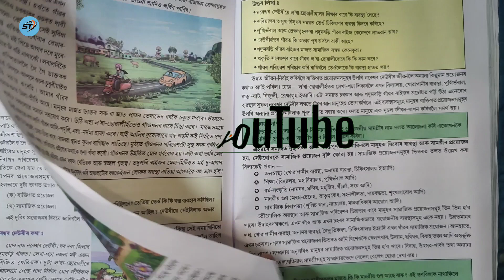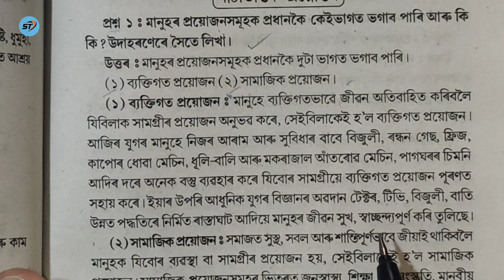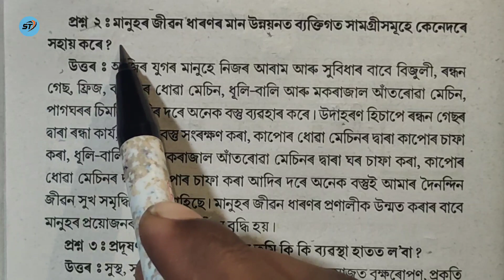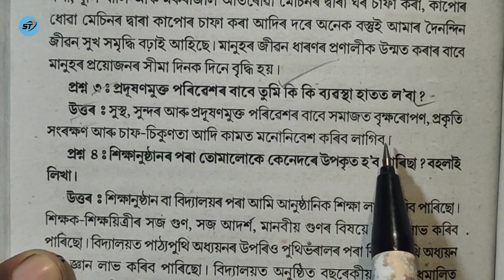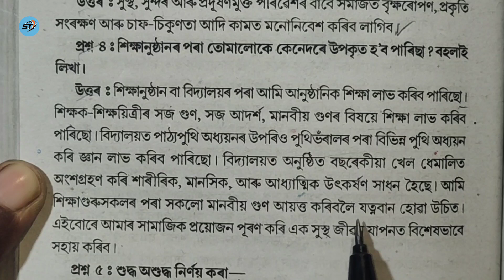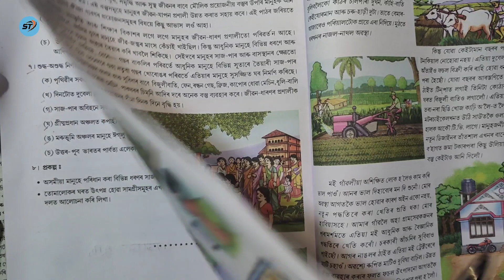উন্নত জীৱনৰ প্ৰয়োজনসমূহ ll ষষ্ঠ শ্রেণীৰ বাবে ll সমাজ বিজ্ঞান ।। পাঠ নং ১৮ ।। উত্তৰ আলোচনা সমূহ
উন্নত জীৱনৰ প্ৰয়োজনসমূহ ll ষষ্ঠ শ্রেণীৰ বাবে ll সমাজ বিজ্ঞান ।। পাঠ নং ১৮ ।। উত্তৰ আলোচনা সমূহ (Answer)

About video